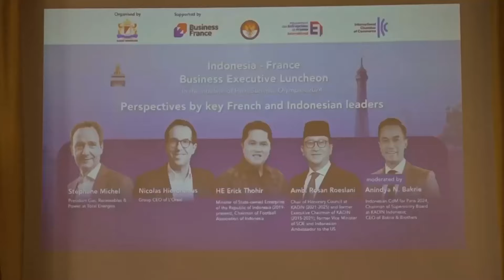Momen Menhan Prabowo Bertemu Komunitas Usaha di Paris Jajaki Perluasan Kerja sama.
Momen Menteri Pertahanan Prabowo Subianto @prabowo, didampingi oleh Ketua Dewan Pertimbangan Kamar Dagang dan Industri (Kadin) Indonesia Anindya N. Bakrie @anindyabakrie, Kamis (25/7), mengadakan pertemuan dengan para pimpinan perusahaan besar di Prancis yang berada di bawah naungan Kadin Prancis.

Menhan Prabowo menyampaikan, bahwa Indonesia selalu menginginkan persahabatan dan hubungan yang baik dengan semua orang, juga tidak memihak, serta senantiasa mendukung kerja sama untuk perdamaian.